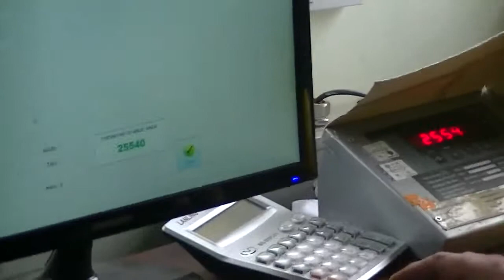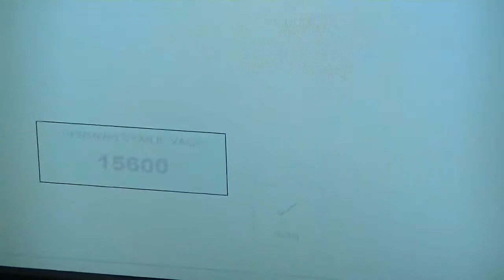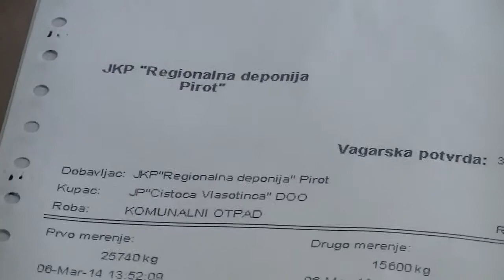Regionalna sanitarna deponija 06.03.2014.